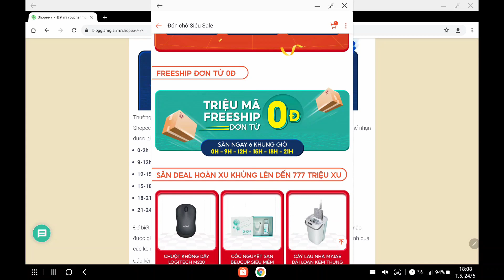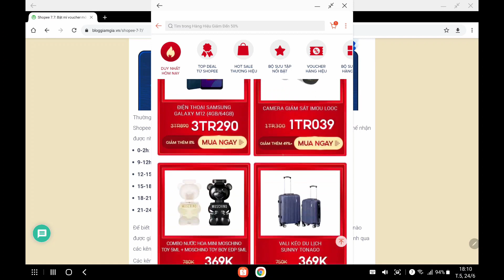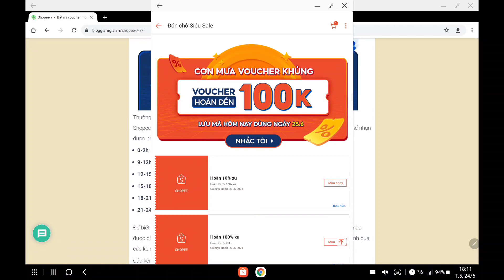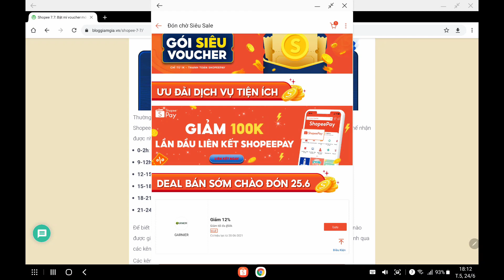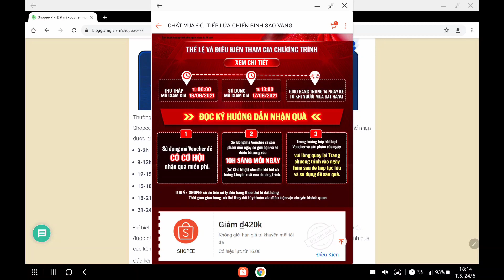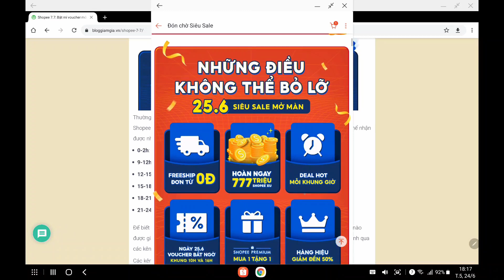Shopee 25.6: Mã giảm giá, voucher Shopee nào sẽ được tung ra?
Trong video này hãy cùng Bloggiamgia.vn tìm hiểu về chương trình Shopee 25.6 - Siêu sale mở màn cho chuỗi ngày sale Shopee 7.7. Những mã giảm giá, chương trình khuyến mãi nào sẽ được tung ra? Hãy cùng tìm câu trả lời qua video này nha.
Nếu bạn chưa biết cách săn voucher Shopee, hãy xem ngay hướng dẫn tại link này
Nhớ theo dõi các kênh mạng xã hội của Bloggiamgia để không bỏ lỡ bất kỳ mã giảm giá Shopee nào nha.
Cũng đừng quên theo dõi trang tổng hợp mã giảm giá Shopee tại link này nha